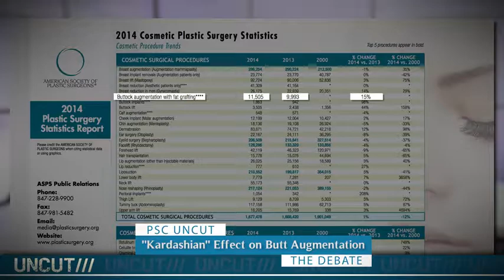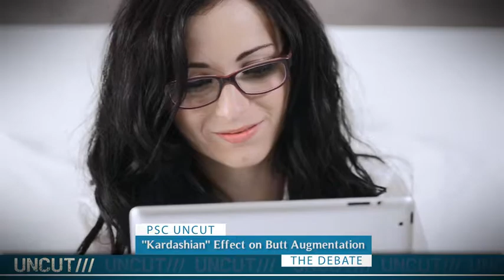Kardashian Effect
Buttock augmentation is big news. No matter where you look, there exists a new photo or video of a celebrity touting their derriere in tight fitting jeans. And while it’s nothing new for celebrities to show off their bodies, what’s new is the look.

The big, round, curvy butt is in. J Lo, Beyoncé, and Nicki Minaj are prime examples of this fresh aesthetic, but the woman that most would agree started the trend is Kim Kardashian. Our panel of experts discuss the “Kardashian “ effect and whether or not the rise in butt augmentation surgery can be attributed to this.

by Katherine Stuart

BUTTOCK AUGMENTATION ON THE RISE
According to the latest statistics from the American Society of Plastic Surgeons (ASPS), there were about 10,000 Brazilian Butt Lifts (BBL) performed in 2014, a double digit increase. Is this solely due to what the media calls the “Kardashian” effect? Dr. Mark Epstein of Stony Brook, NY does believe that it’s part of the reason. If you look up “Kardashian Effect” in the Urban Dictionary, it is described as someone with no real talent or skill who has turned that into an asset. Bottom line, Kim Kardashian’s butt gets media attention, which has raised awareness. The positive side to this for plastic surgeons and patients, explains Epstein, is that women are understanding that, “there is a new part of their anatomy that’s been neglected that now can be aesthetically improved.”

uncut-bbl-00_01_01_05-still001

Dr. Michael Lee of Dallas, TX finds that a lot of his patients don’t want a butt that looks too big. “Ironically, I hear more patients say, ‘I don’t want to look like Kim Kardashian’.” They just want to look like a better version of themselves. He agrees with Dr. Epstein that the Kardashian Effect has raised awareness. And, as you increase the public awareness, you realize that there are many more patients out there who have these problems or who want to have this issue corrected. “In my practice, they want curves,” says Lee, but not to the extent of the Kardashians which is why the consultation is so important. Each treatment must be individualized no matter what type of operation is being performed.